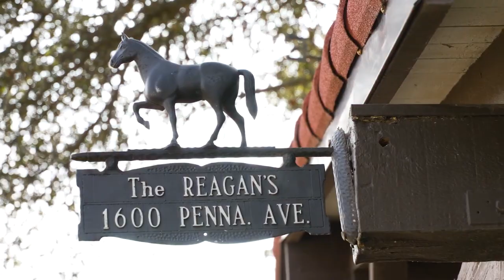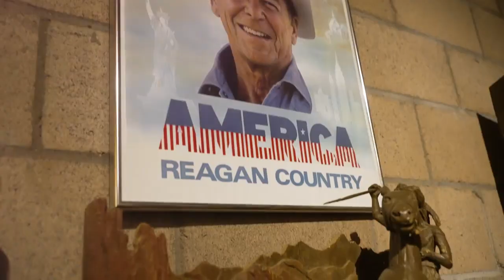Kristi Noem visits Reagan ranch, draws parallels between her and the former president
In a social media video Friday, South Dakota Governor Kristi Noem visited Reagan ranch, drawing parallels between her and the former president.